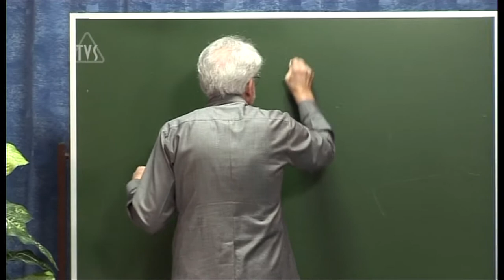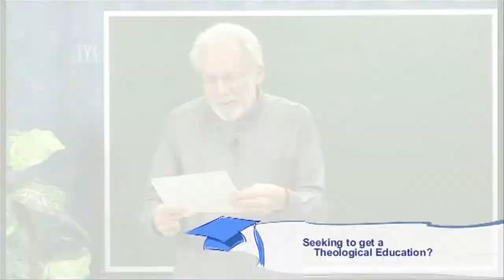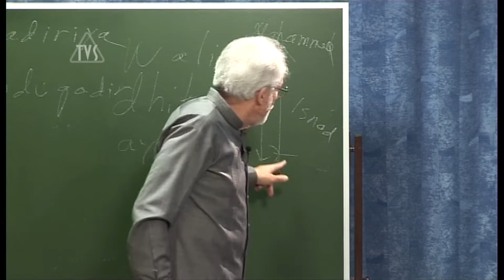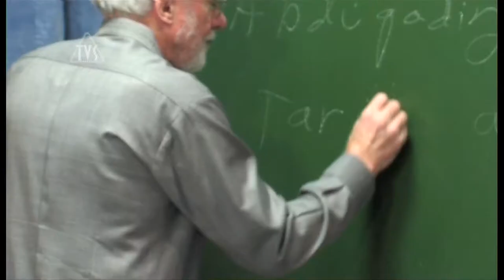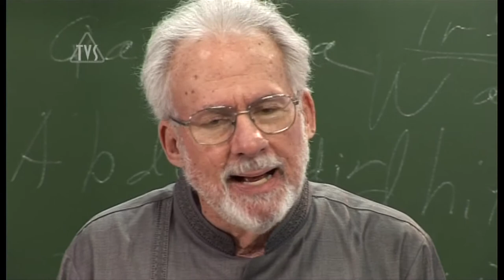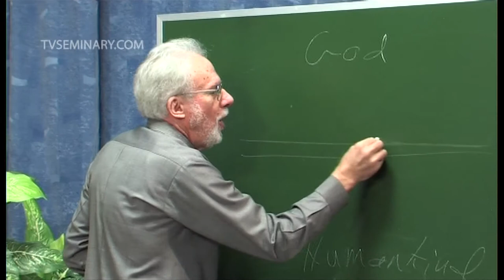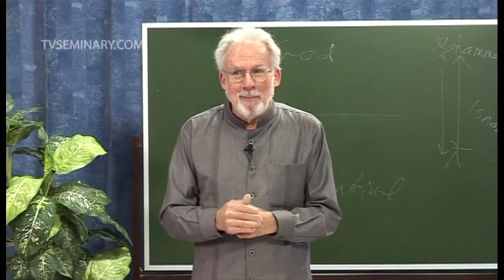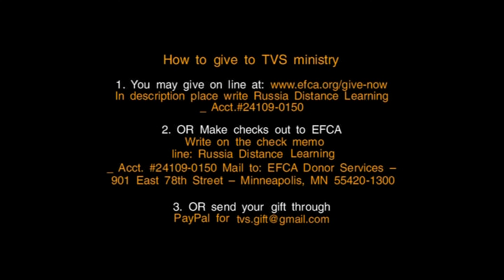TVS A206 ENG 32